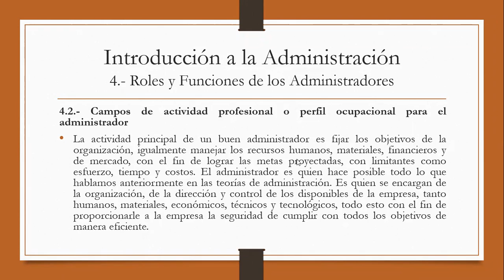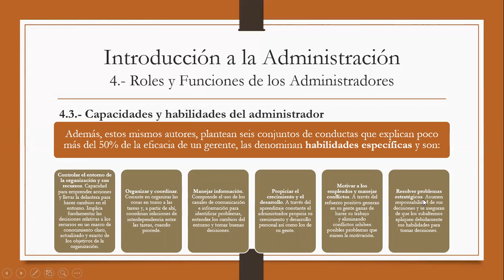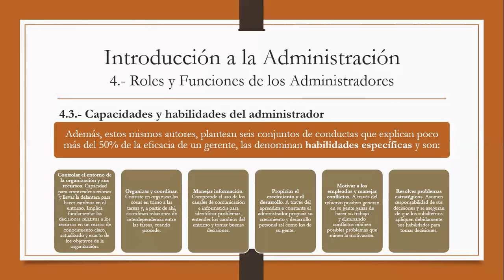CP 1 EJEC VESP 14:00-16:40 01/05/21 INTRODUCCIÓN A LA ADMINISTRACIÓN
Sesión II de la materia de "Introducción a la Administración"